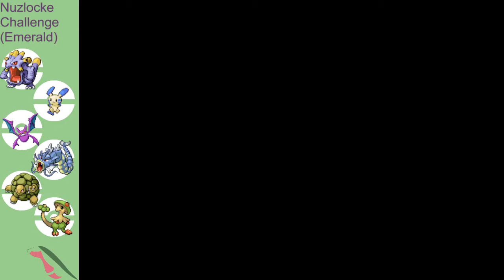Pokemon Emerald Nuzlocke Challenge - Juan